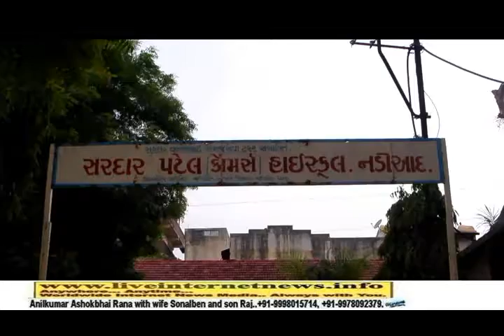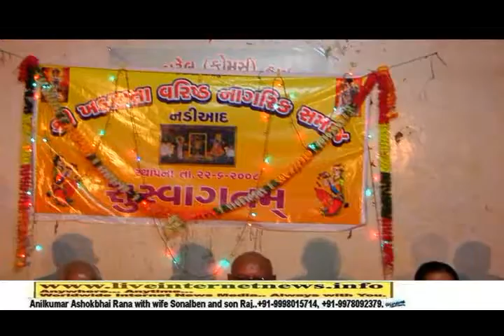Shree Khadayata Varistha Nagrik Samaj, Nadiad. Part 1.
Shree Khadayata Varistha Nagrik Samaj, Nadiad. Part1.